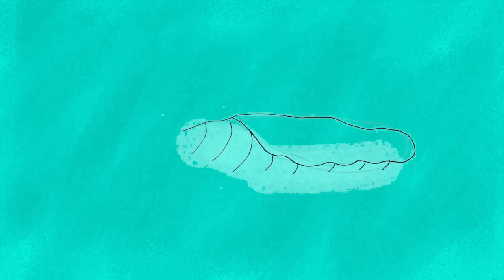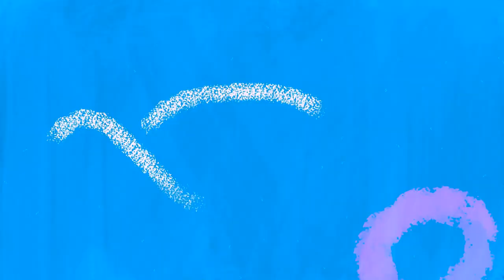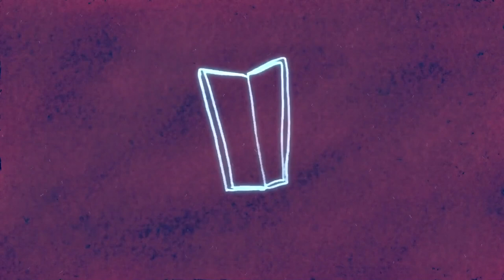Cyma - Blue Bubble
From the EP "Where All The Sheep Go"

Animation video for "Blue Bubble"
Music, drawings & animations by Cyma

Composed, written & recorded in my bedroom, I hope you’ll like it